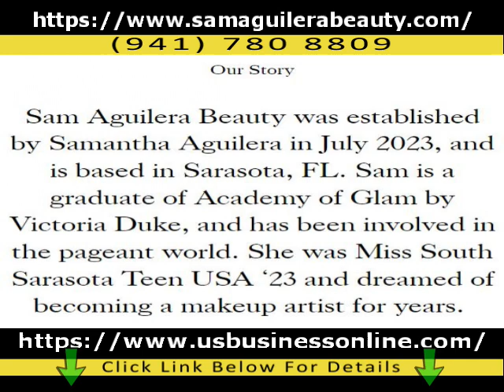Sam Aguilera Beauty / High Quality Makeup Artist Near Me In Sarasota FL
to learn more about High Quality Makeup Artist Near Me in Sarasota FL, check out

The video is about High Quality Makeup Artist Near Me in Sarasota FL   but also try to cover the following subject:
-Reliable Bridal and Photoshoot Makeup in Sarasota FL
-Affordable Pageant Makeup Artist in Sarasota FL
-Professional Makeup Artist Services in Sarasota FL

Youtube is the very best website to visit when looking for videos about High Quality Makeup Artist Near Me in Sarasota FL.
High Quality Makeup Artist Near Me in Sarasota FL is undoubtedly something that interests you and other people so I made this video .
Our channel has other related videos regarding Reliable Bridal and Photoshoot Makeup in Sarasota FL, Affordable Pageant Makeup Artist in Sarasota FL and Professional Makeup Artist Services in Sarasota FL
Please check them out :
Now that you have viewed our YouTube vid regarding High Quality Makeup Artist Near Me in Sarasota FL did it assisted?
Please 'like' the vid to assist other people looking for Reliable Bridal and Photoshoot Makeup in Sarasota FL or Affordable Pageant Makeup Artist in Sarasota FL :)